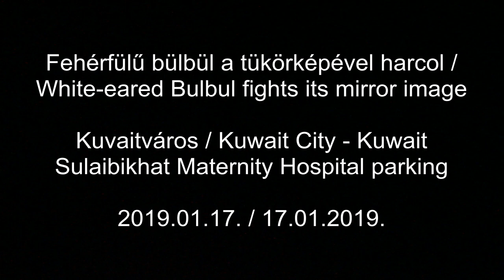Fehérfülű bülbül a tükörképével harcol / White-eared Bulbul mirror image fight, Kuwait (2019.01.17.)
Videó: Orbán Zoltán

A madármegfigyelés világviszonylatban is egyre népszerűbb aktív szabadidő eltöltési forma, aminek Magyarországon is mind több követője van. Az MME YouTube csatorna "Ritka madarak megfigyelése itthon és külföldön" válogatásban a távcsöves madarászok számára érdekes vagy tanulságos felvételeket tesszük közzé. Utóbbiakban (ezek címében szerepel a "tviccs" kifejezés) a hangsúly nem a közeli vagy látványos madárfelvételekben, hanem a gyakran távoli pontként is alig-alig látható madarak megfigyelési körülményeinek bemutatásában van.
Elnézést, ha emiatt némely felvétel minősége elmarad az elvárhatótól!
/ Birdwatching is an increasingly popular form of active leisure time in the world, which is becoming more and more popular in Hungary as well. In the "Rare bird watching in Hungary and abroad" selection of the BirdLife Hungary YouTube chanel we published interesting or informative footages for birdwatchers. In the latter (in the titles of these type of videos can be found the "twitch" phrase) the emphasis is not on the close-up or spectacular bird shots, but on the observation conditions of the birds, which are often barely visible as a distant point.
Sorry if this causes some of the recording quality to be lower than expected!

Felvétel: Canon EOS 7D Mark II + Canon 100-400 mm / f 4,5-5,6 L IS II, Canon Extender EF 1.4x III, Canon Extender EF 2x III; Canon EOS 5D Mark II + Canon 25-105 mm / f 4 IS L; Swarovski CT 101 Carbon Tripod állvány, Manfrotto 701HDV videó fej.